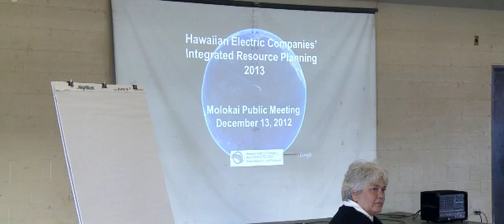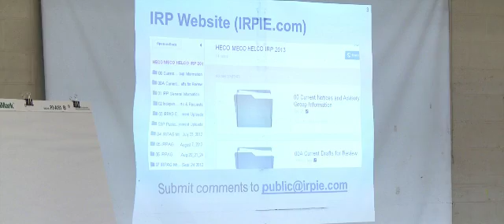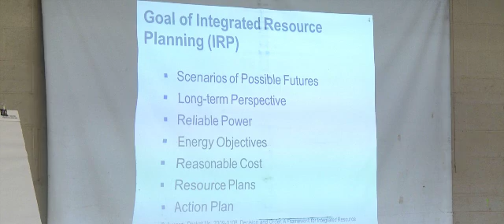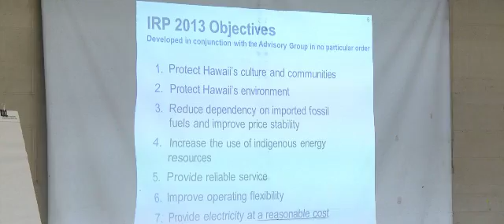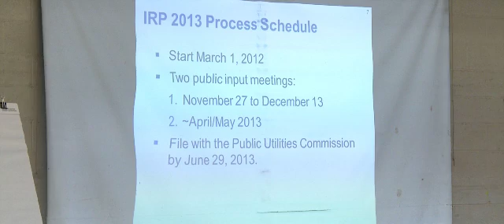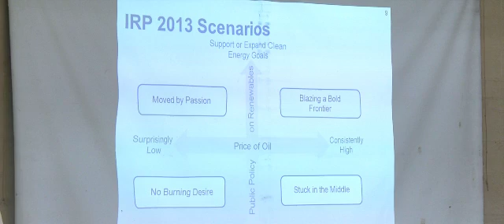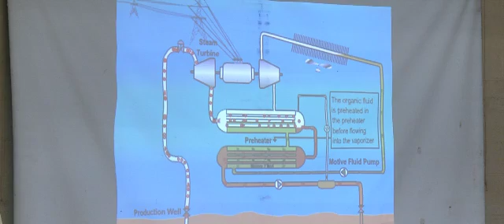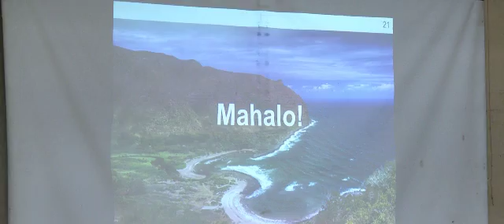Integrated Resource Planning Public Meeting - Molokai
On December 13, 2012 Maui Electric held an Integrated Resource Planning Public Meeting on Molokai at the Mitchell Pauole Community Center.

This is the full coverage of the meeting.

Tech Notes: Audio volume changes has speakers differ in how close they were to the microphone.  In addition there are segments where people speak without the microphone.